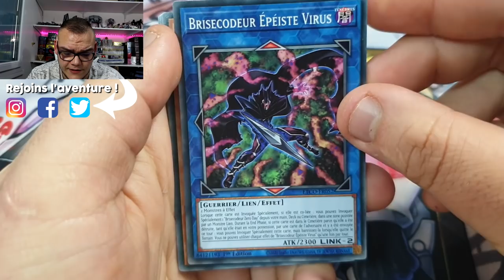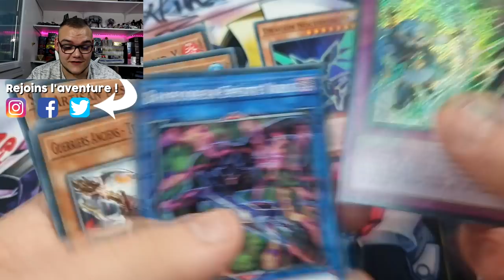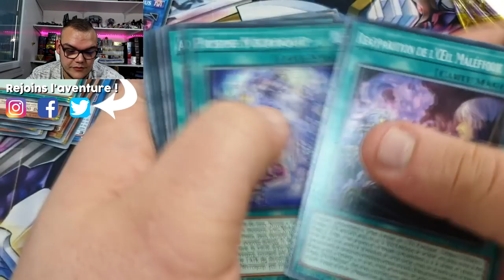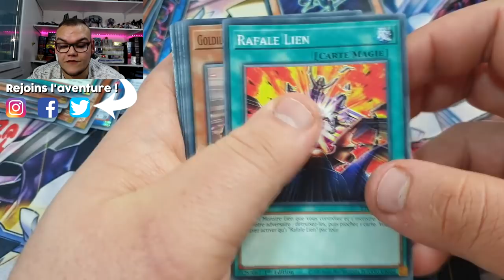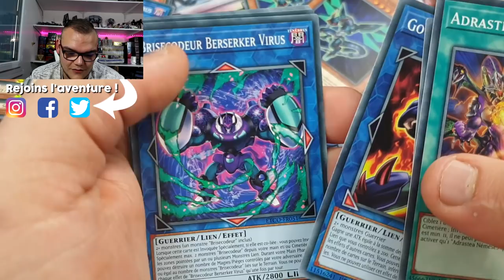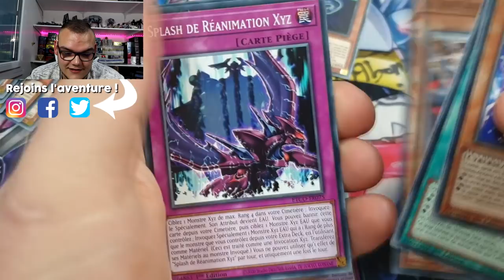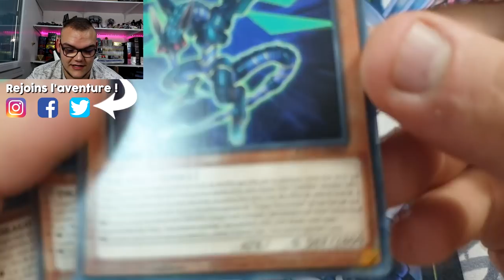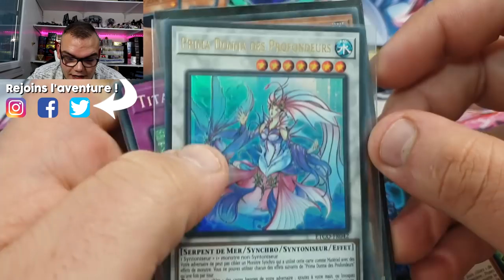OUVERTURE LES CODES DE L'ÉTERNITÉ X10 ! | J'AI ENFIN DE LA CHANCE ! 🍀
On s'ouvre 10 boosters de la dernière extension "Les Codes de l’Éternité" et je ne sais pas quel dieu m'a béni pour cette ouverture mais pour une fois la chance est au rendez-vous !

Lien du concours pour gagner le booster sur Instagram ⤵